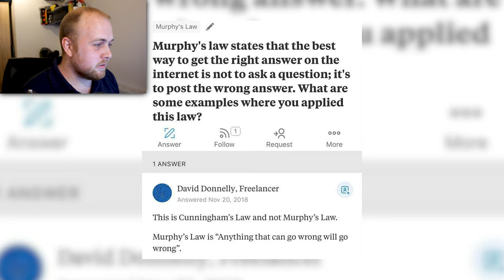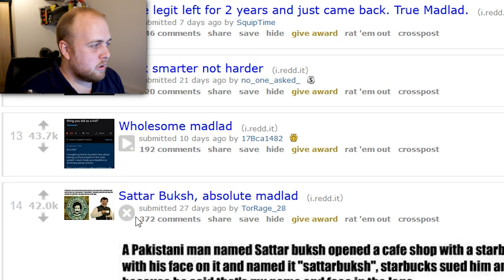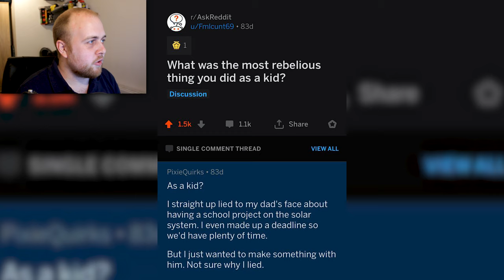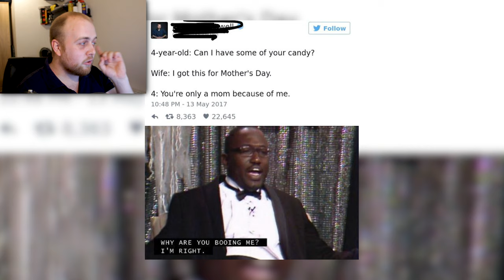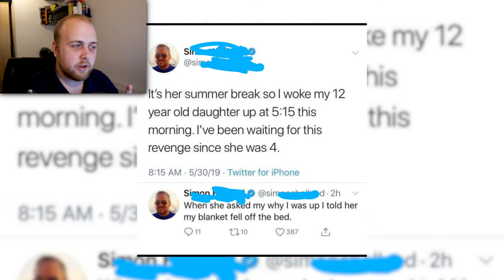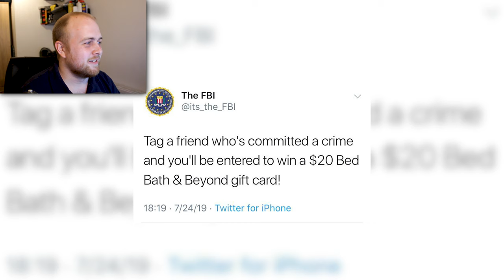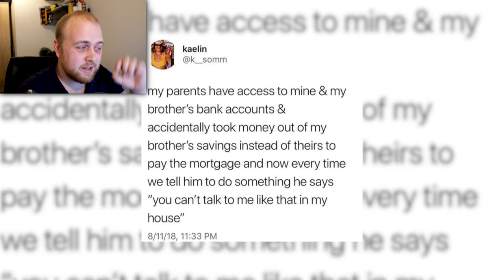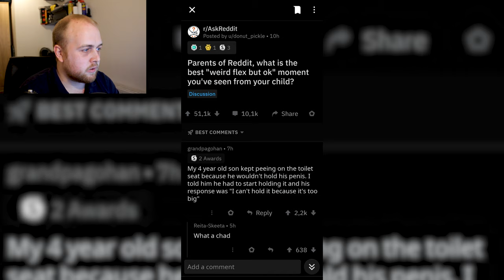Madlads: Part 2 | Bloody Hiccups!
Madlads are back! Also I struggle with a case of the hiccups so enjoy that too...